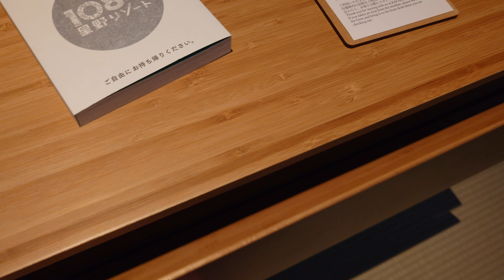【備忘録】 星野リゾート 界 湯布院 露天風呂付和室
8月にオープンしたばかりの星野リゾートの界 湯布院です。